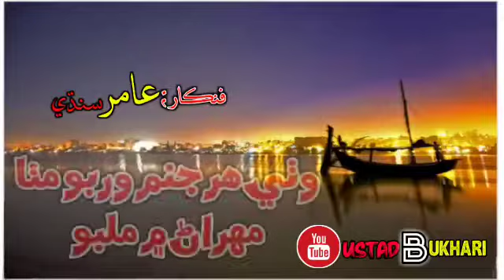Wathi Har Har Janam warbo Singer Aamir Sindhi lyrics Juman darbadar